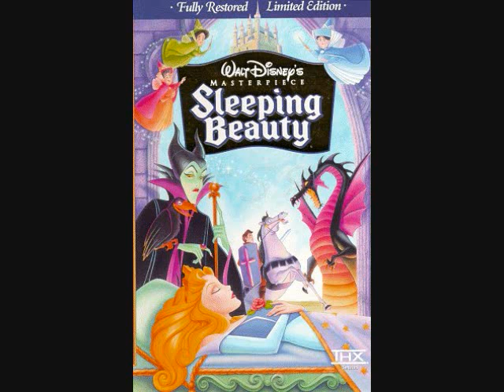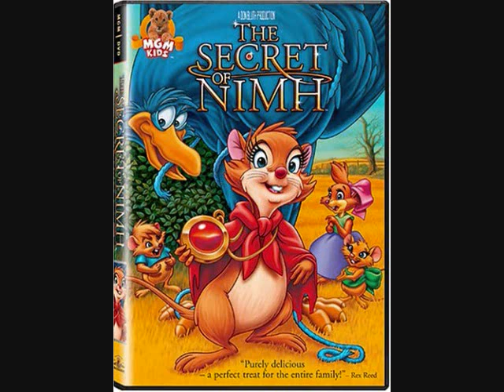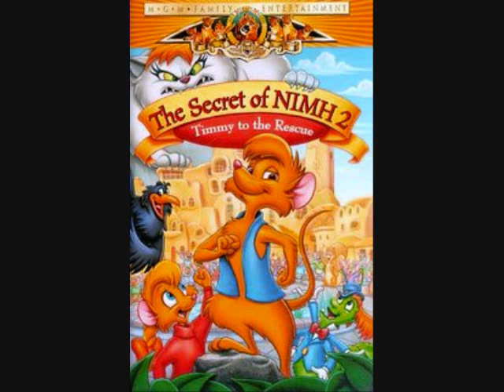My favorite Animated Films!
They're not in perfect order but from 20 down they are.